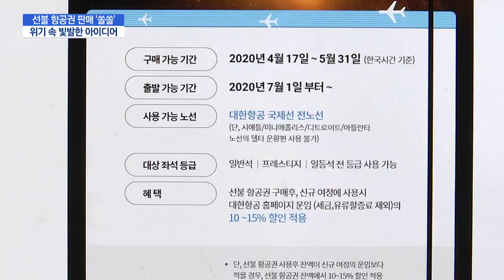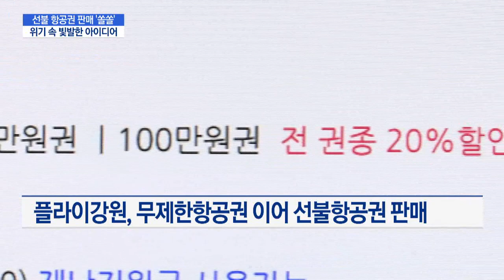"선불 항공권 쏠쏠하네" …위기 속 빛 발한 아이디어 / 머니투데이방송 (뉴스)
06/04 이슈&뷰11

 '코로나19' 사태로 유동성 위기에 빠진 항공업계가 조금이라도 현금을 확보하기 위해 '선불 항공권' 판매에 나섰는데요. '포스트 코로나'를 기대하는 여행족들에게 인기를 끌며 판매액이 수백억 원에 달하고 있습니다. 항공업계의 적자 폭을 줄여줄 묘책이 될지 주목됩니다. 김주영 기자입니다.